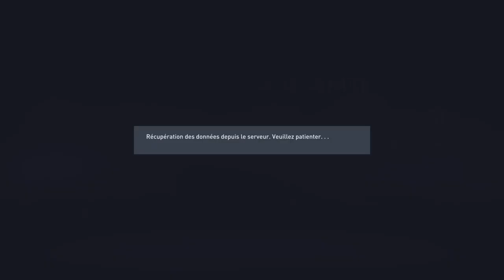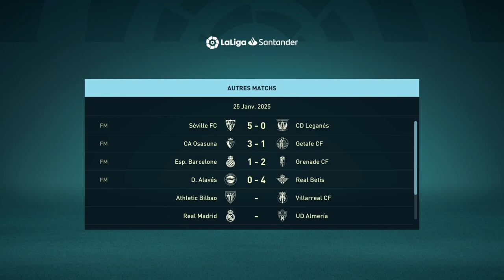FIFA 22 - CARRIÈRE JOUEUR #52 : FINALE DE SUPERCOUPE D'ESPAGNE !